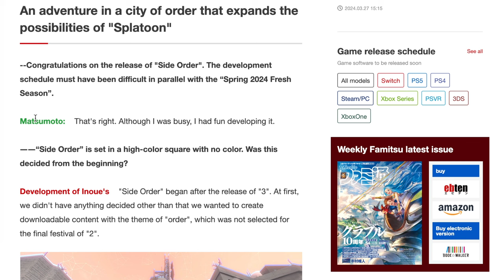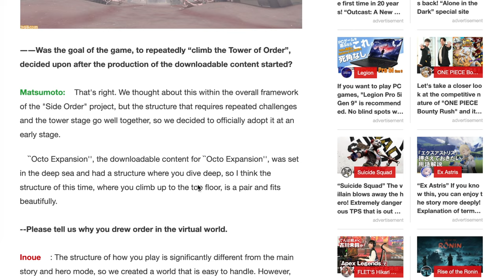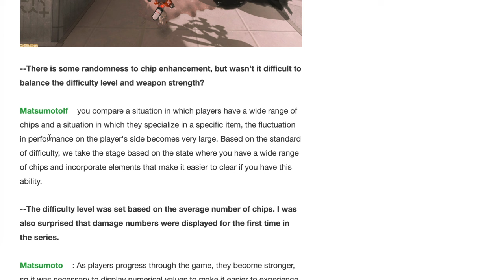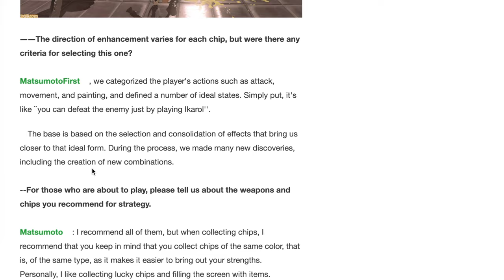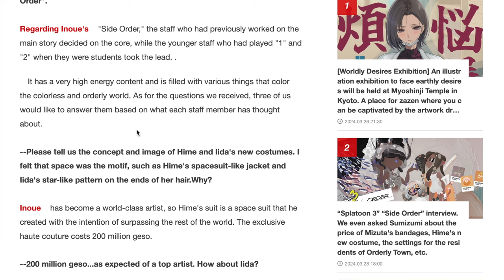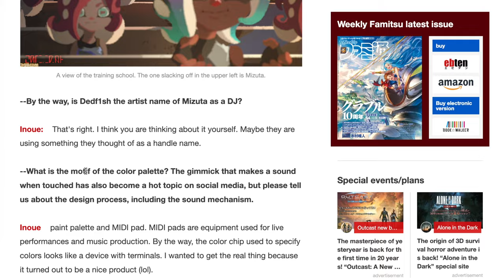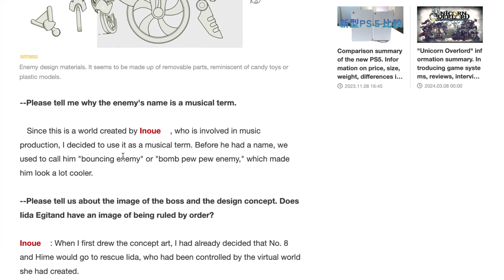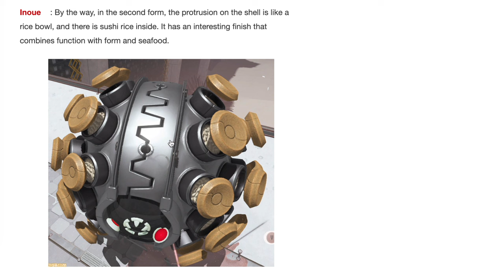New Side Order LORE Revealed! - Splatoon 3 Developer Interview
A massive new interview with the developers of Splatoon 3's Side Order DLC has just come out, revealing tons of new lore, details and more.

► Credits
Character Art: